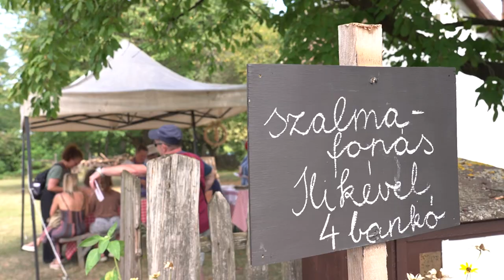Új kenyér ünnepe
Nyolc különböző kovászos kenyeret kellett értékelnie a zsűrinek augusztus 20-án Nyíregyházán, a Sóstói Múzeumfaluban. A skanzenben az aratás és a kenyérkészítés mozzanatain volt a hangsúly, ezekkel a hagyományokkal ismerkedhettek meg a látogatók. Debrecenben a virágkarnevál, Budapesten pedig az ország tortája volt a fókuszban, de számos helyszínen ingyenes kulturális, gasztronómiai programok, valamint koncertek várták az érdeklődőket az államalapítás ünnepén.